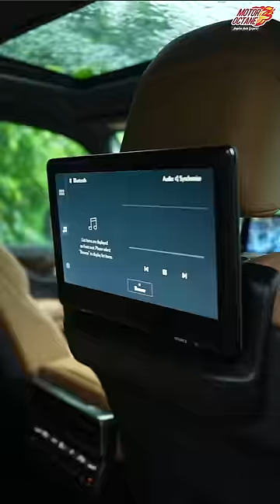Toyota Fortuner's Owner Gets Smashed